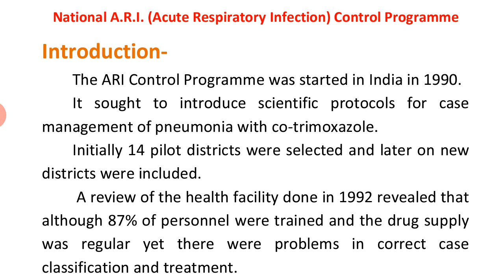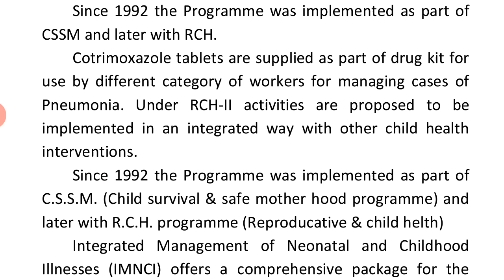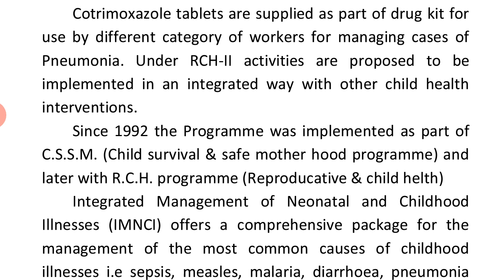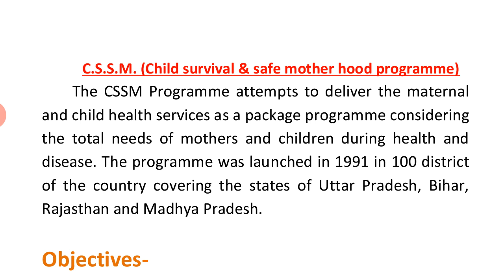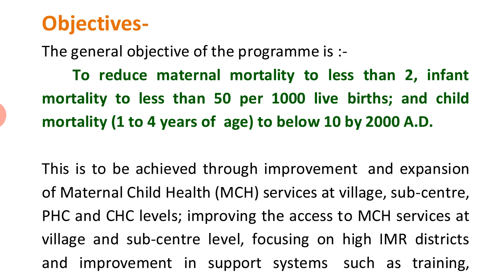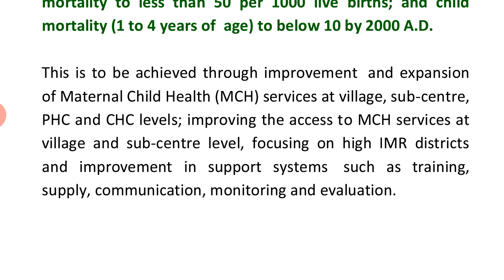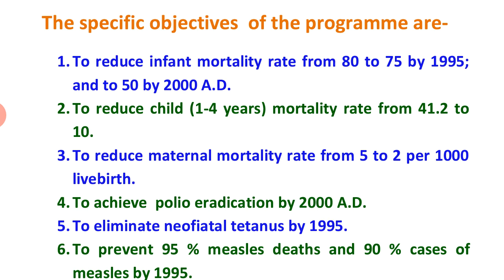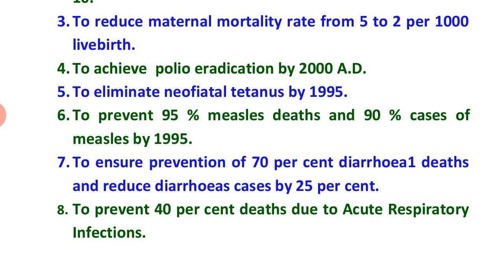NARICP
NATIONAL ARI CONTROL PROGRAMME